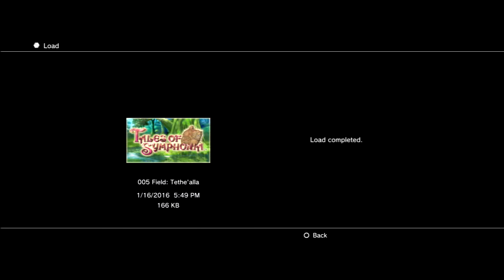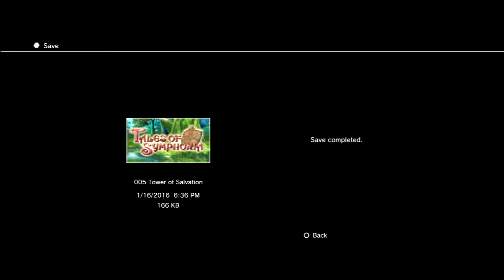Tales of Symphonia HD part 67 Zelos's betrayal